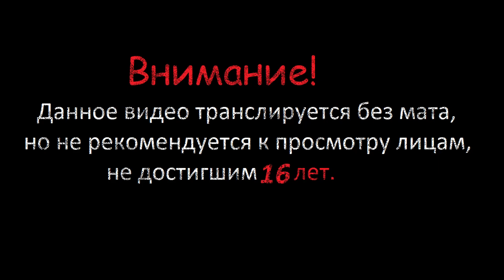Honkai: Star Rail ▶ Синтез Реликвий ▷ Это нужно знать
Проходим Honkai: Star Rail, оставляйте комментарии и делитесь впечатлениями. =)